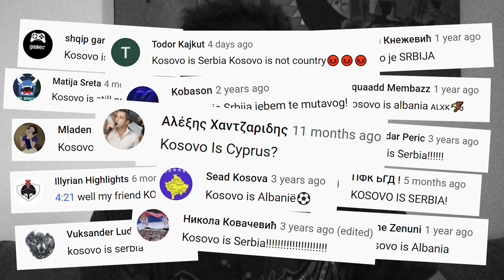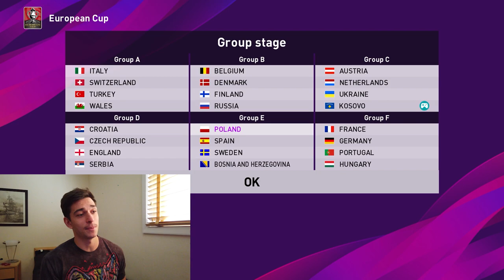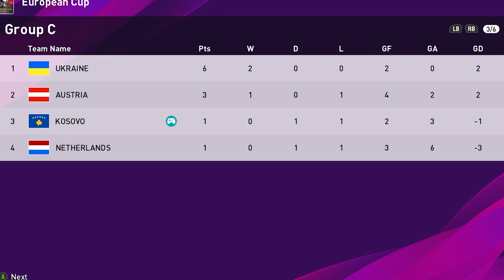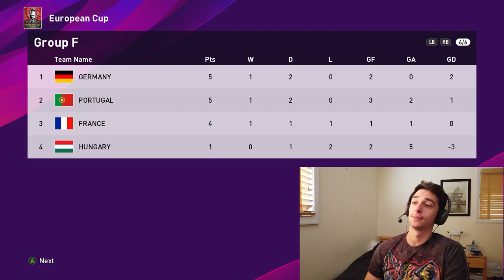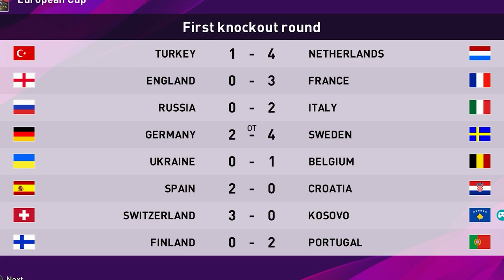KOSOVO EURO 2021 Full Play Through (PES 2020)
Although EURO 2020 got pushed to next year, we see how well Kosovo can do in the tournament through PES 2020. Let me know what team you guys want me to use next!